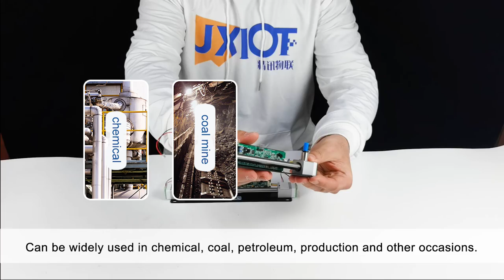NDIR CO gas sensor- carbon monoxide gas detection sensor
The infrared carbon monoxide gas sensor uses the principle of non-dispersive infrared (NDIR) to detect carbon monoxide gas present in the air. The sensor has good selectivity and no oxygen dependence. The technical parameters are stable and reliable, and the product life is long. Built-in temperature compensation function.